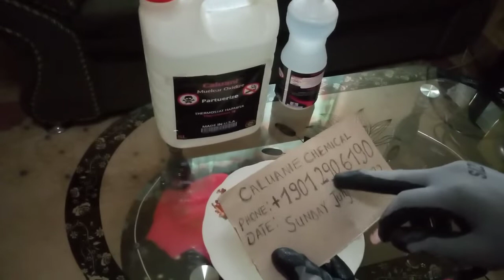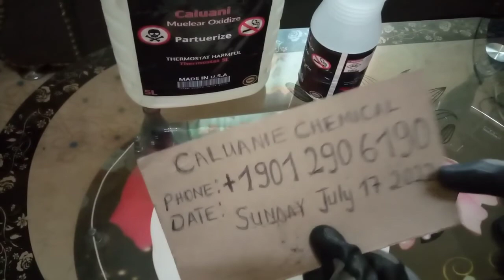Caluanie Muelear Oxidize 测试视频，产品如何工作！最佳质量